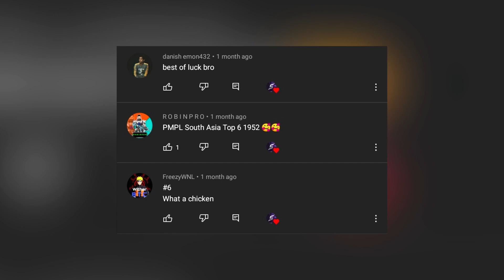Meet the PMPL Stars ft. SharpX from 1952 | PMPL SA Championship 2021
We have an exclusive interview with SharpX from 1952, playing in the PMPL SA Championship 2021!
Watch them take on the top 16 squads from South Asia, fighting for a massive prizepool of $150,000

Who is your favourite player from 1952?